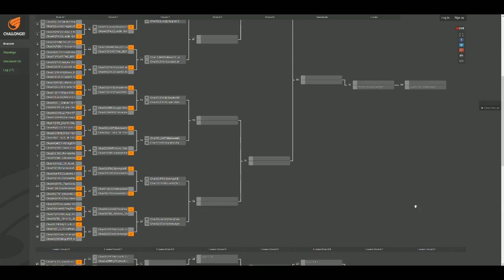For Gold And Victory Turnier - Runde 3 [JUMB0] gegen [OM]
[JUMB0] gegen [OM] auf Himmelsdorf

Am 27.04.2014 trafen [JUMB0] und [OM] in der dritten Runde des For Gold And Victory Turniers auf Himmelsdorf aufeinander.

Für [JUMB0] traten folgende Spieler an:
basHor, Eskalation und hardcore
Für [OM] traten folgende Spieler an:
neytiri, hbs_jarod und Panther_de

In dem von [JUMB0] organisierten Turnier ging es um insgesamt 82.000 Gold Preisgeld.